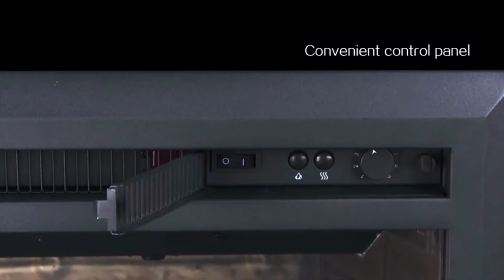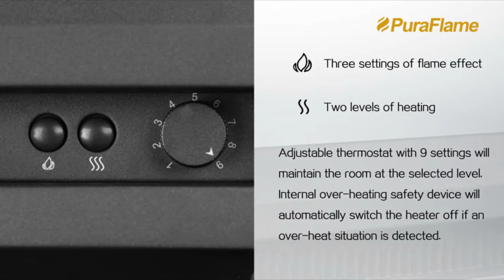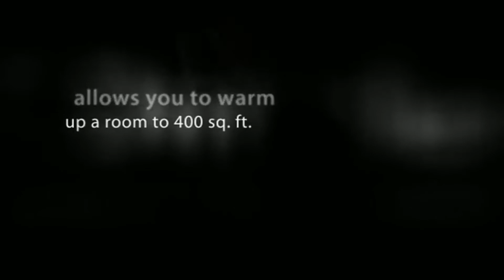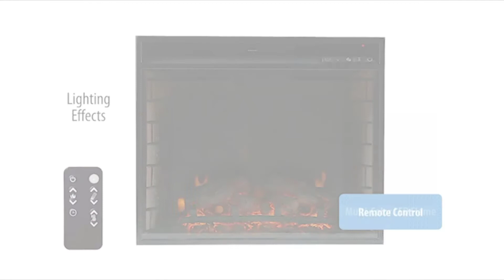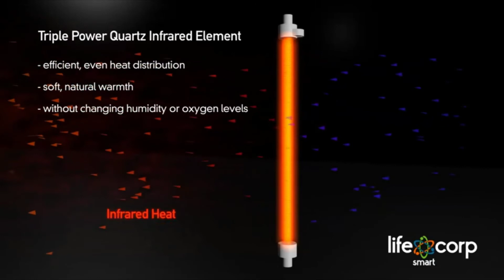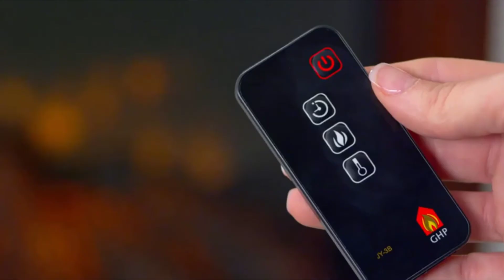[Top7] Best Electric Fireplace Reviews 2020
Best Electric Fireplace Reviews 2020

1. PuraFlame 30 Inches Western Electric Fireplace

2. Touchstone 80004 - Sideline Electric Fireplace

3. Dimplex Electric Fireplace

4. Duraflame 3D Infrared Electric Fireplace

5. Southern Enterprises Claremont Convertible Media Electric Fireplace

6. Lifesmart Large Room Infrared Quartz Fireplace

7. Pleasant Hearth GLF-5002-68 Sheridan Mobile Electric Fireplace